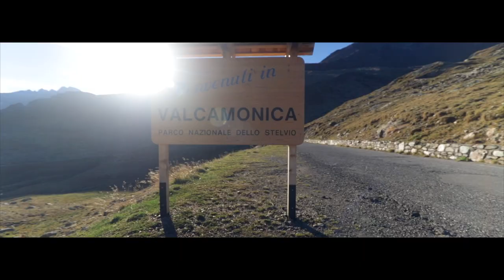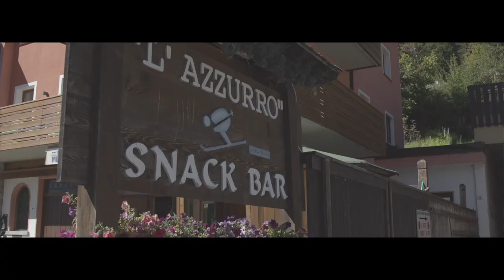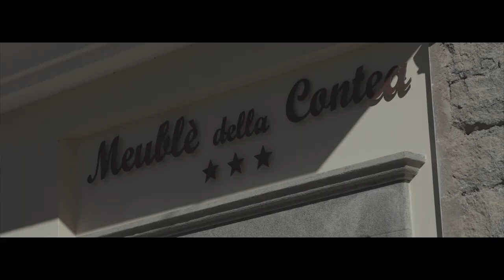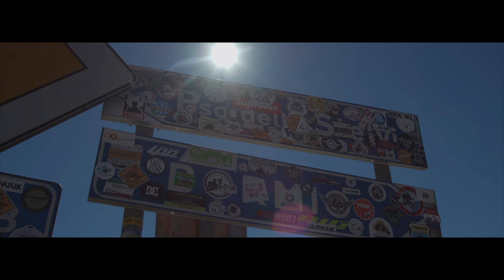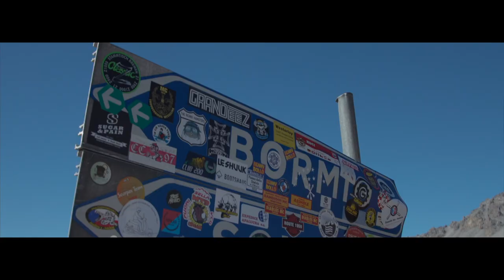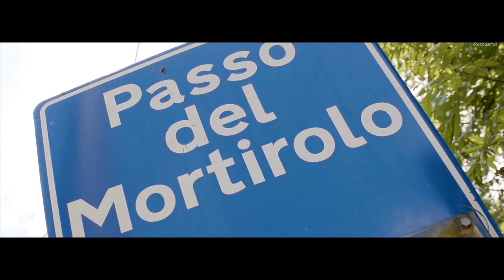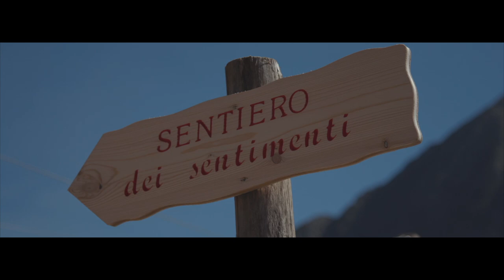The Italian Job - 2018 Cycling Documentary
Cycling documentary of 16 friends cycling from Lake Garda & back in only 3days via The Stelvio.

Covering a staggering 12,000meters of elevation & 500km's in only 3 days. Featuring some of the world's most epic cycling climbs. The Stelvio. Gavia, & Mortirolo.